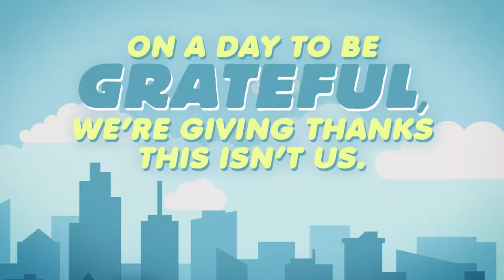Animals Who Tried But Failed (Guessing Game)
Happy Thanksgiving! Today, we're taking a look at animal fails and guessing how they end! GMM # 2072